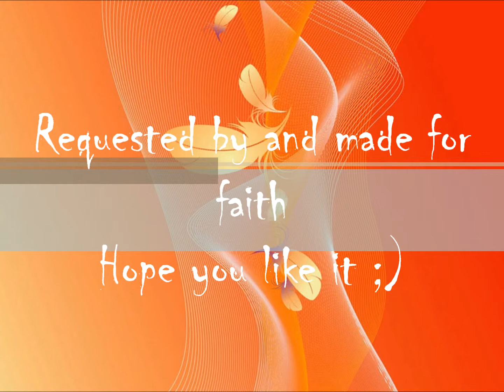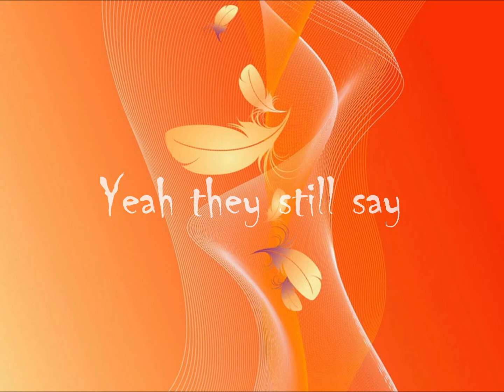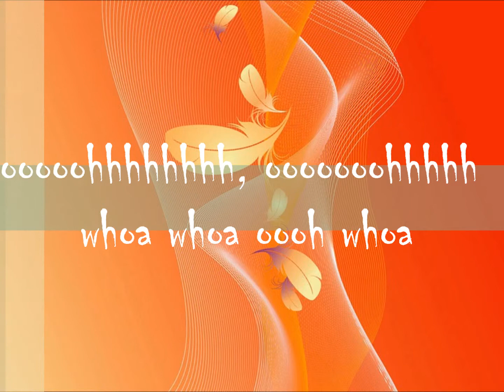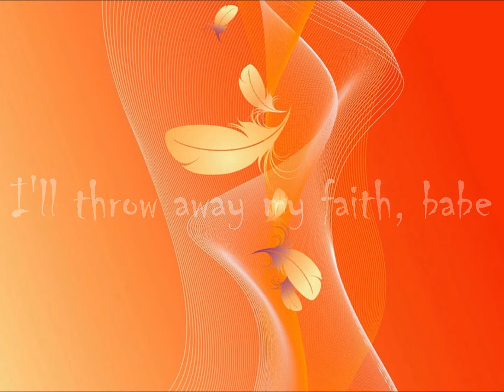The Cab- Angel With A Shotgun Lyrics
Song: Angel With A Shotgun
Artist: The Cab
Album: Symphony Soldier

Requested by and made for faith. Hope you like it! ;)